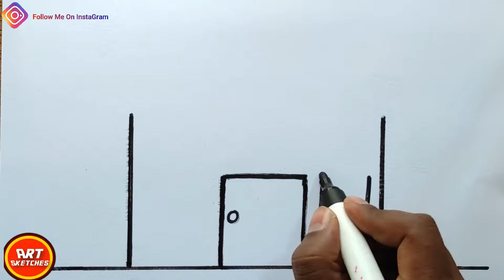how to draw house | drawing painting | tajmahal drawing school car easy drawing color Barbie drawing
««««««««««««««««««««««««««««««««« Social Follow »»»»»»»»»»»»»»»»»»»»»»»»»»»»»»»»»»»»»

     ««««««««««««««««««««««««««««««««« background Sonud »»»»»»»»»»»»»»»»»»»»»»»»»»»»»»»»»»»»»